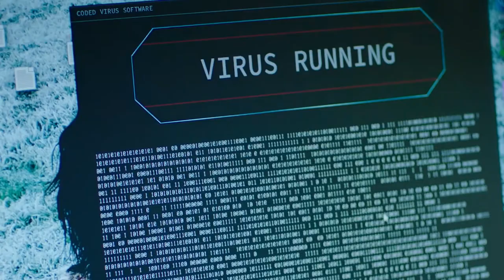INTELLIGENCE Trailer (2020) Peacock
National security is no joke. Intelligence streaming July 15 on Peacock.